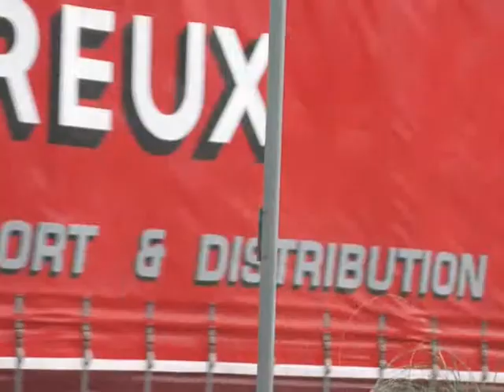Mammoet!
Raw uncensored footage of Mammoet Super-Heavy Cranes leaving and returning to their base at Billingham, Teesside, England. operate the world's biggest cranes.

Mammoet is Dutch for Mammoth :)